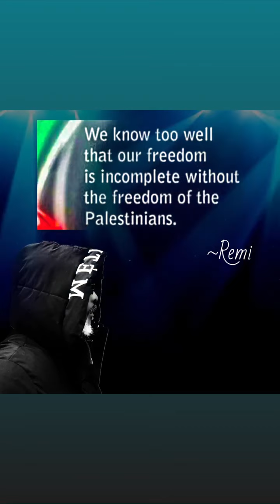June 24, 2023